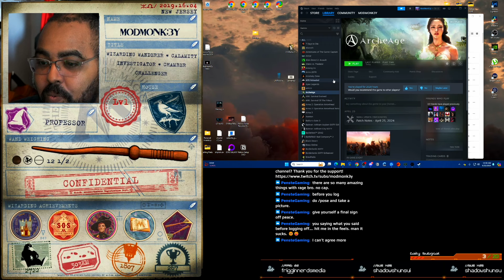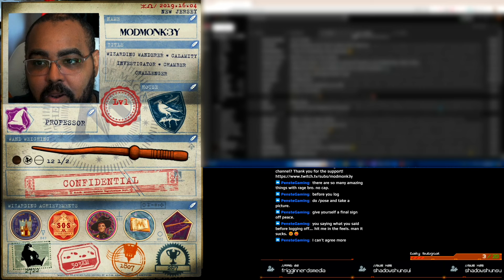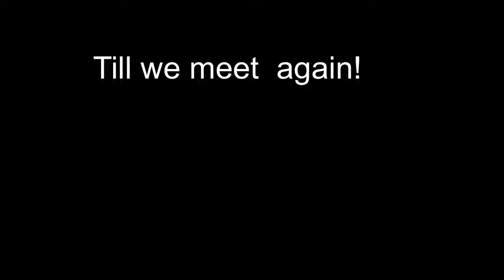Farewell To Archeage: The End Of An Era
We say our final good byes to the Retail version of Archeage its been a long very twisted road but one thing i can say it was the most engaging mmo i have played so far! You will be missed you ball of confusion! Let me know what game you are playing to replace the void? Will you play Archeage 2? and how have you been since the news hit! in the comments below i miss hearing from you all !!!

Check it out now and join the adventure!